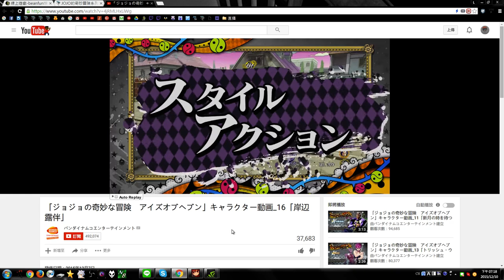Luc's Elsword - HeavensDoor!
Jojo Eyes of Heaven 1217 Released

DogeTheWorld → Lucio
CyaB1tchDB2 → HeavensDoor